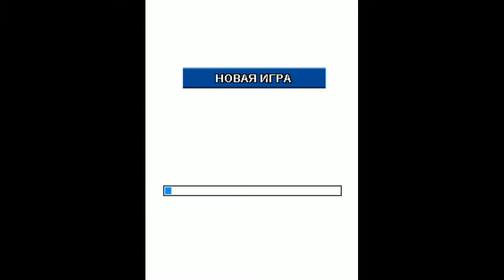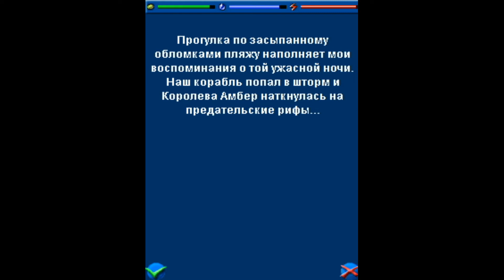Робинзон Крузо java игра для телефона (демонстрация) - Robinson java game ( gameplay )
Всем привет, хочу показать вам интересную игру Робинзон Крузо. Игра про выживание. Вначале, разобраться с игрой сложновато, но потом играть становится интересно.  Нужно искать ресурсы по всему острову, главное ничего не пропустить.  Иначе потом может не хватить инструментов или материалов. Так же следует следить за состоянием здоровья и энергии, так как можно умереть от голода, от переутомления или от жажды. Если кто проходил  данную игру, можете написать советы по прохождению. Не откажусь.
«Робинзо́н Кру́зо» (англ. Robinson Crusoe)— роман английского писателя Даниэля Дефо (1660—1731), впервые опубликованный в апреле 1719 года, повествующий о нравственном возрождении человека в общении с природой и обессмертивший имя автора. Написан как автобиография морского путешественника и плантатора Робинзона Крузо, желавшего ещё более разбогатеть скорым и нелегальным путём, но в результате кораблекрушения попавшего на необитаемый остров, где провёл 28 лет. Сам Дефо называл свой роман аллегорией.
По всей видимости, создатели игры черпали вдохновение из этого художественного произведения.
Весь плейлист по java играм
Hello everyone, I want to show you an interesting game Robinson Crusoe. A game about survival. At first, it is difficult to understand the game, but then it becomes interesting to play. You need to search for resources all over the island, the main thing is not to miss anything. Otherwise, you may not have enough tools or materials later. You should also monitor your health and energy, as you can die of hunger, fatigue, or thirst. If someone passed this game, you can write tips for passing. Not refuse.
Robinson Crusoe is a novel by the English writer Daniel Defoe (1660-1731), first published in April 1719, which tells the story of the moral rebirth of man in communion with nature and immortalized the author's name.
Apparently, the creators of the game drew inspiration from this artwork.
Hola a todos, quiero mostrarles un juego interesante Robinson Crusoe. Juego de supervivencia. Al principio, es difícil lidiar con el juego, pero luego se vuelve interesante jugar. Es necesario buscar recursos en toda la isla, lo principal es no perderse nada. De lo contrario, puede que no haya suficientes herramientas o materiales. También debe controlar el estado de salud y energía, ya que puede morir de hambre, de exceso de trabajo o de sed. Si alguien ha pasado por este juego, puede escribir consejos sobre el paso. No lo haré.
Robinson Crusoe Robinson Crusoe es una novela del escritor Inglés Daniel Defoe (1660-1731), publicada por primera vez en abril de 1719, que narra el renacimiento moral del hombre en la comunión con la naturaleza y la muerte del nombre del autor.
Al parecer, los creadores del juego se inspiraron en esta obra de arte.
Bonjour à tous, je veux vous montrer un jeu intéressant Robinson Crusoé. Un jeu sur la survie. Au début, il est difficile de comprendre le jeu, mais il devient intéressant de jouer. Vous devez rechercher des ressources dans toute l'île, l'essentiel est de ne rien manquer. Sinon, il peut ne pas y avoir assez d'outils ou de matériaux. Vous devez également surveiller l'état de santé et d'énergie, car vous pouvez mourir de faim, de surmenage ou de soif. Si quelqu'un a passé ce jeu, vous pouvez écrire des conseils sur le passage. Je ne refuserai pas.
Robinson Crusoe Robinson Crusoe est un roman de l'écrivain anglais Daniel Defoe (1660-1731), publié pour la première fois en avril 1719.
Apparemment, les créateurs du jeu se sont inspirés de cette œuvre d'art.